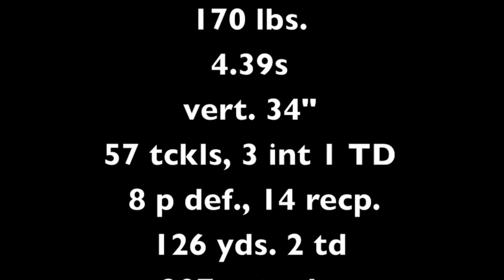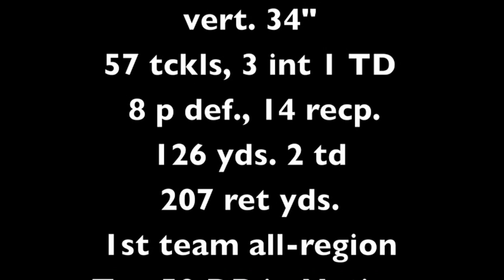Ronnie Harris 2011 CB - Westlake High School